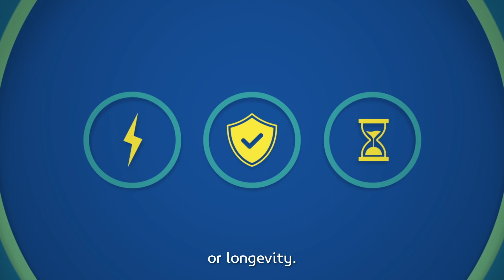Michelin and electric vehicles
Michelin is actively engaged in the energy transition. Its’ “All Sustainable” strategy is perfectly in line with environmental issues, notably by proposing tires capable of meeting the specific needs of all electric vehicles: cars, bikes, motorbikes, heavy goods vehicles, buses… Let's see how